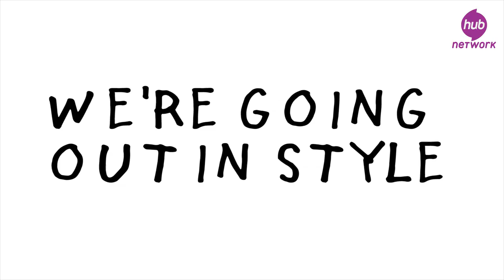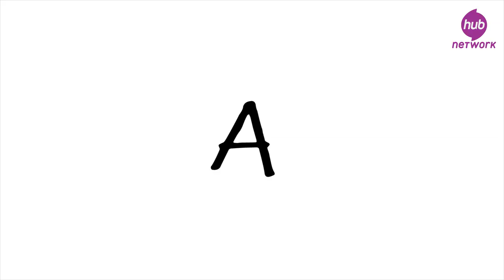Dear Internet, We Made a TV Show! From Kid President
Don't miss the season finale of Kid President's Declaration of Awesome! Thank you for all of your support this summer. We couldn't have done it without you.
Watch Kid President on The Hub Network! Tune-in Saturday at 7p ET/6P CT for all new episodes